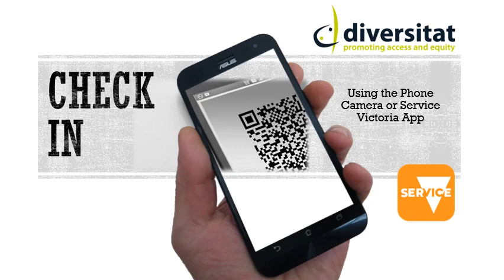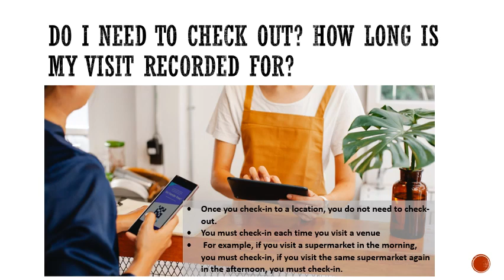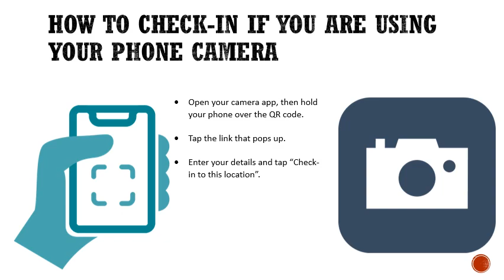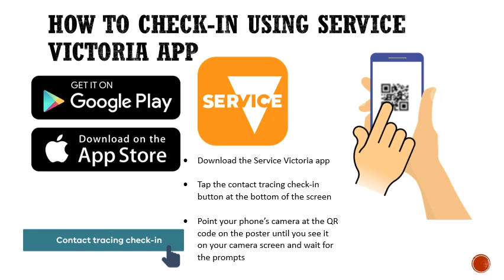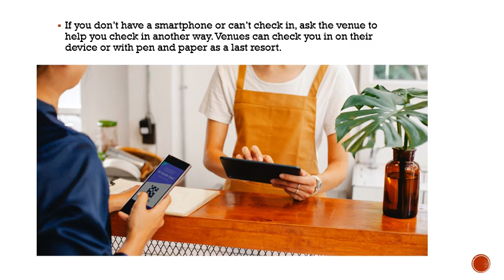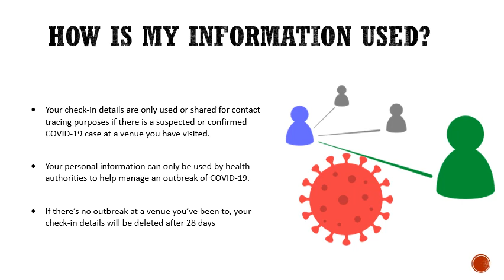Swahili- QR Code Check in Using Service Victoria App